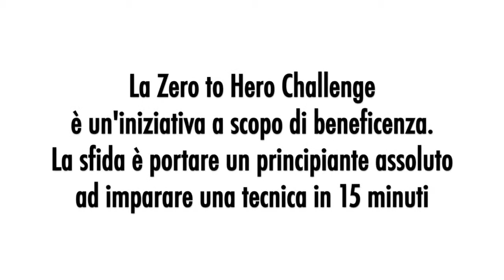Zero to Hero Giulia